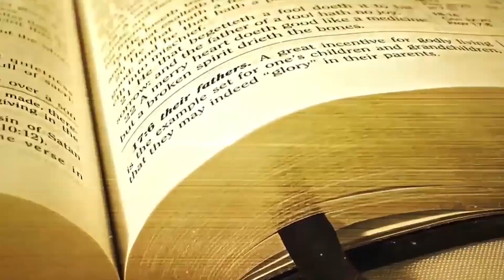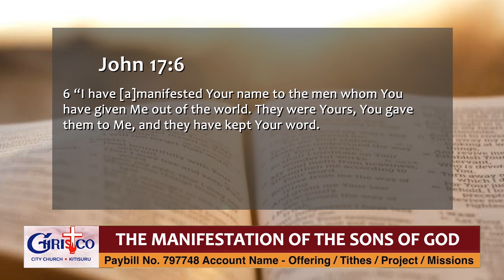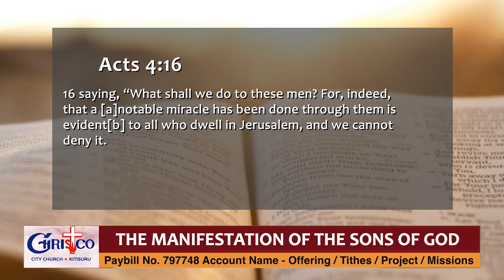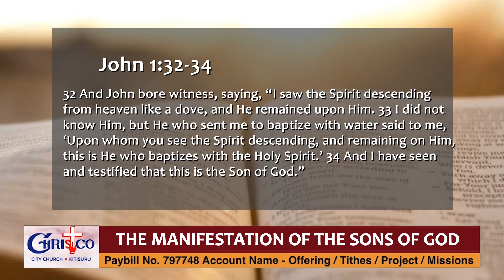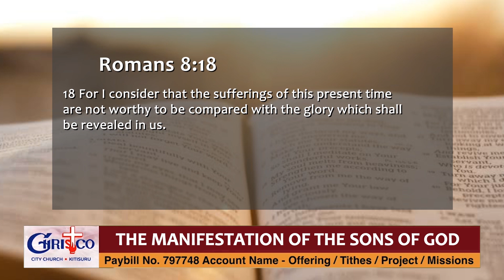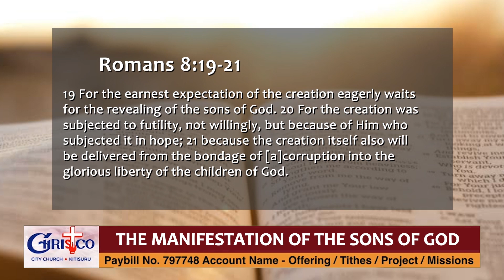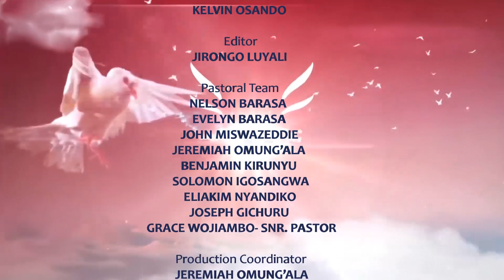The manifestation of the Sons of God by Pst. Jerry Noble